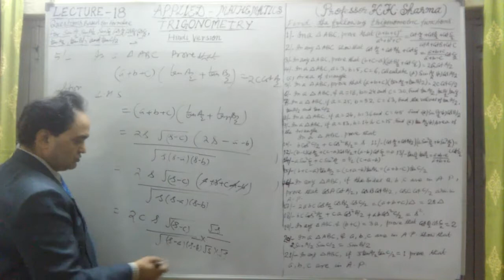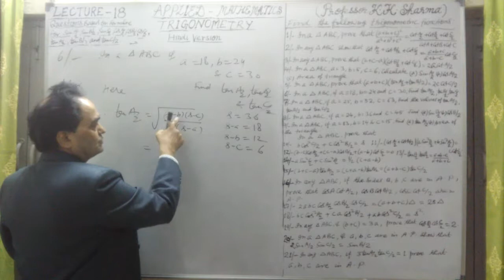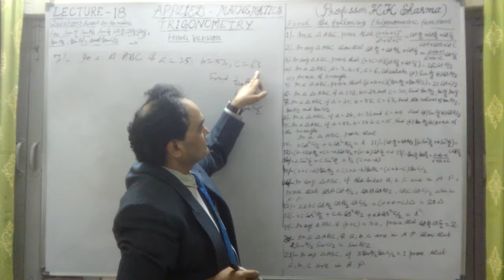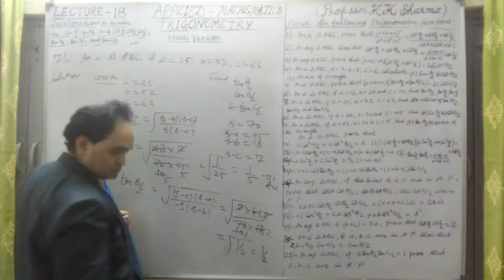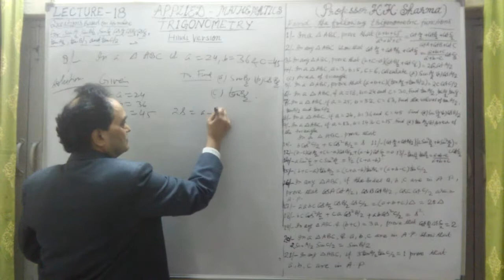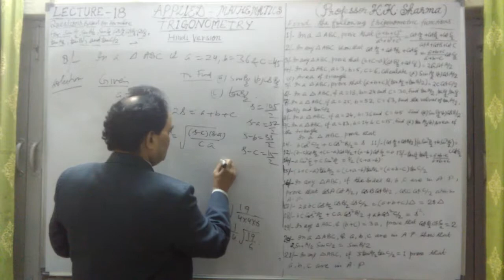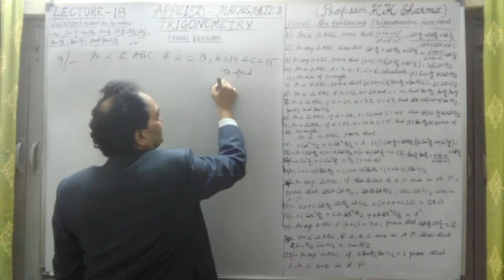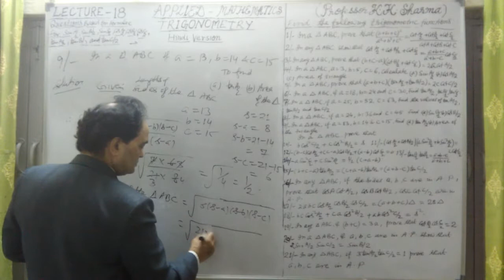QUESTIONS BASED ON TRIGONOMETRIC RATIOS FOR SEMI MULTIPLE OF ANGLES LECTURE 18 C HINDI VERSION